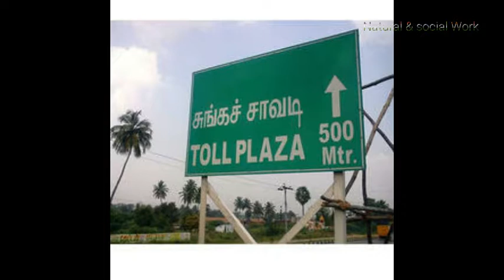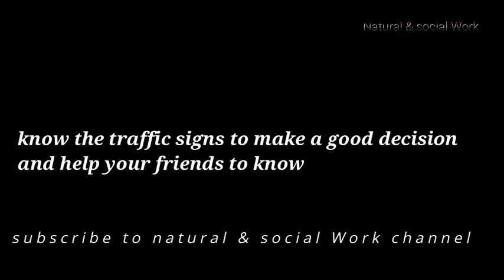Road safety # riders special know your traffic sign daily hint s1:e2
-Follow the rule by knowing it.